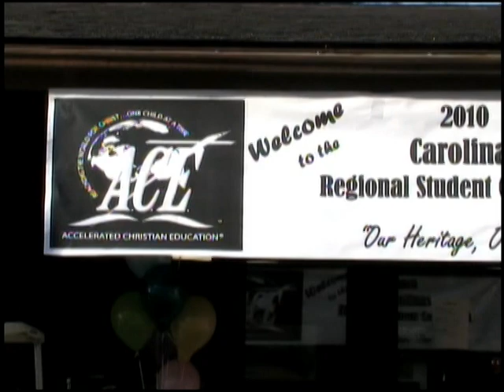Carolinas RSC 2010 Flashback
A look back on the events that took place in the 2010 Caolinas RSC